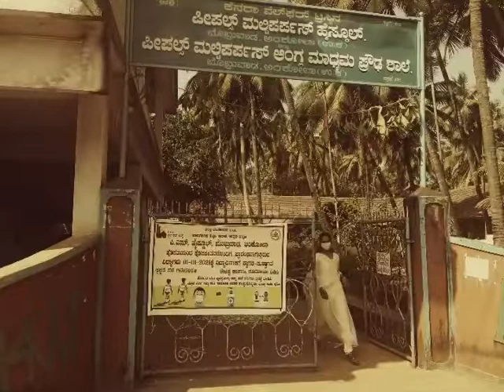P M High School Ankola | Paathashala | SSLC 2008 Batch